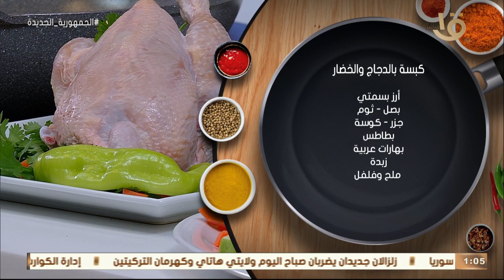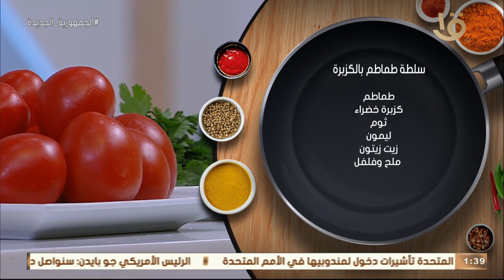طريقة عمل ومقادير "كبسة بالدجاج والخضار" و"مهلبية بالقرفة" مع الشيف المغازي.. حلقة كاملة 8-2-2023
أكلة أمي | طريقة عمل ومقادير "كبسة بالدجاج والخضار" و"مهلبية بالقرفة" مع الشيف المغازي.. حلقة كاملة 8-2-2023
أكلة_أمي